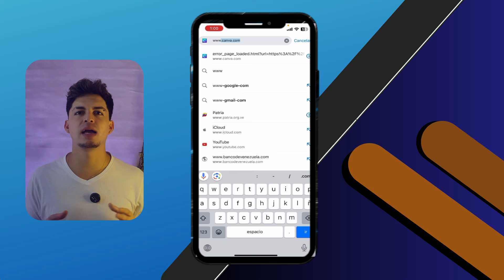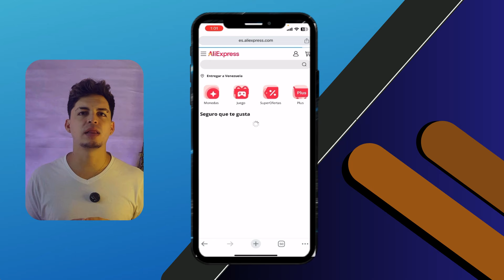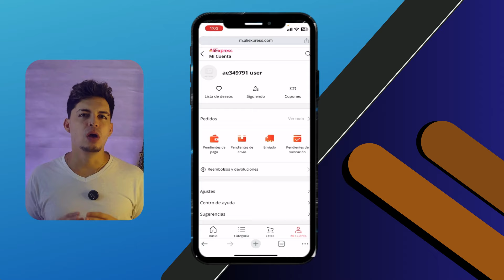Cómo COMPRAR en AliExpress desde VENEZUELA con Tarjeta BNC | 💳Aprende cómo en nuestro video🌟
¡Descubre cómo comprar en AliExpress desde Venezuela con tu tarjeta BNC de manera fácil y rápida! En este video te mostraré paso a paso cómo hacer tus compras en una de las tiendas en línea más populares. No te pierdas ningún detalle y asegúrate de seguir todos los pasos para una experiencia de compra exitosa. 📦💳✨